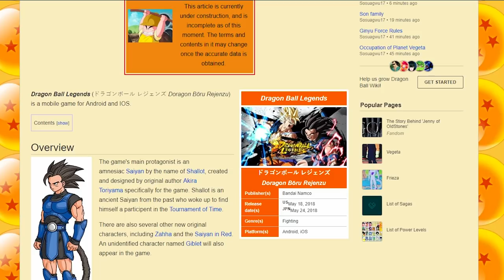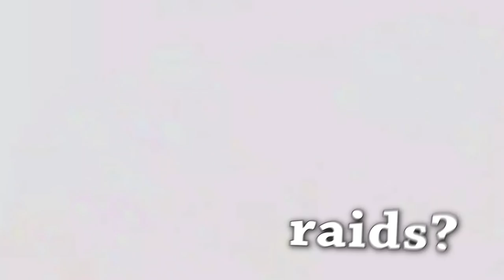Saving for the Dragon Ball Legends 1st Year Anniversary!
So with the Dragon Ball Legends 1st Year Anniversary that is upon us i thought i'd make a video discussing the Dragon Ball Legends Anniversary! What summons, Characters or raids would you like to see!

- Monkey 🐒